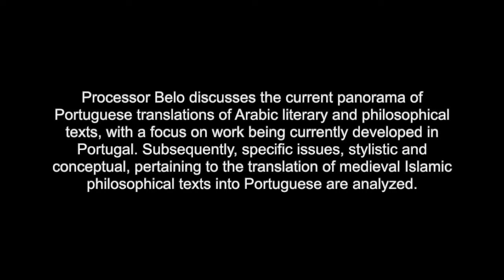Translating Medieval Islamic Philosophy into Portuguese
Lecture by Dr. Catarina Belo
Associate Professor in the Department of Philosophy

Organized by CTS, AUC.